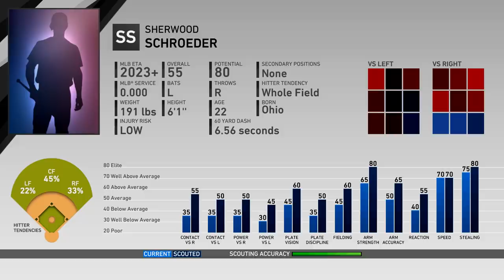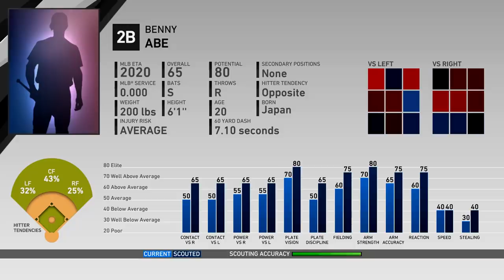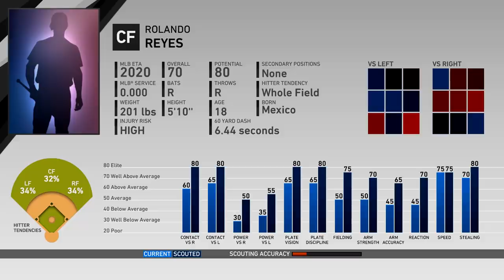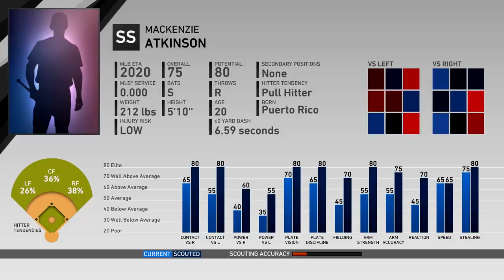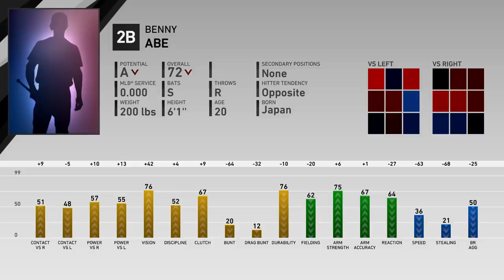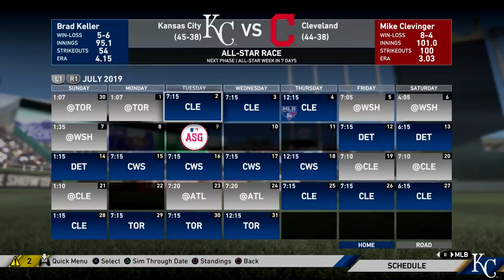Rebuilding the Kansas City Royals! | KANSAS CITY ROYALS FRANCHISE #5 | MLB the Show 19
Rebuilding the Kansas City Royals! | KANSAS CITY ROYALS FRANCHISE #5 | MLB the Show 19 Rebuild